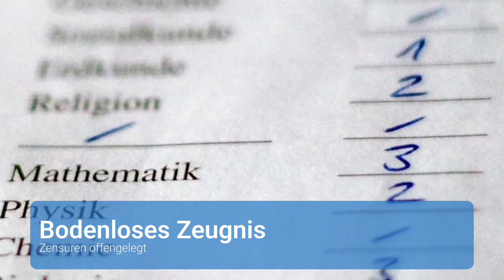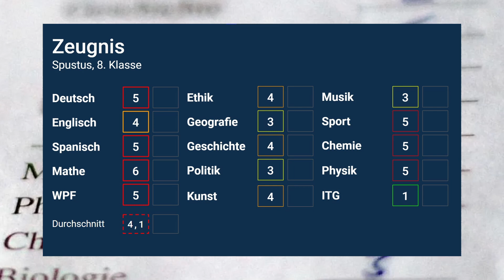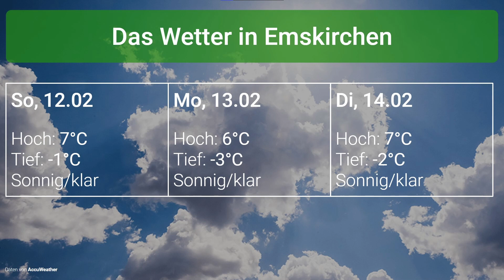Dieses Video ist pünktlich! | Wochenschau Folge 5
Grüße an:
Louis
Lotfi
Witzbold
Lazar
00:00 Intro
00:10 Austausch möglich
00:38 schlimmes Zeugnis
01:19 Kunst-Downgrade und Strafe für die Klasse
02:08 Das Wetter in Emskirchen
02:30 Outro